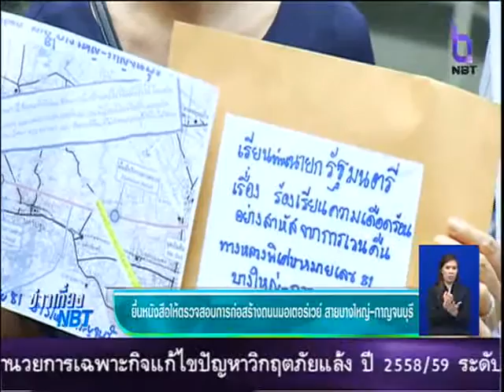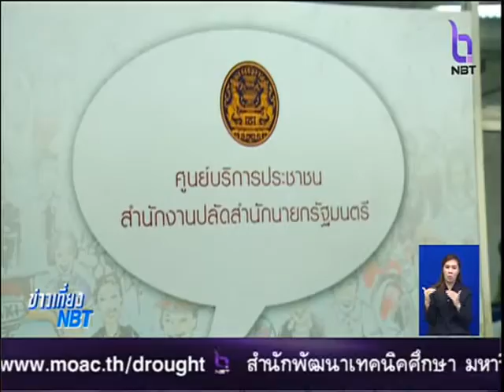ยื่นหนังสือให้ตรวจสอบการก่อสร้างถนนมอเตอร์เวย์ สายบางใหญ่ - กาญจนบุรี